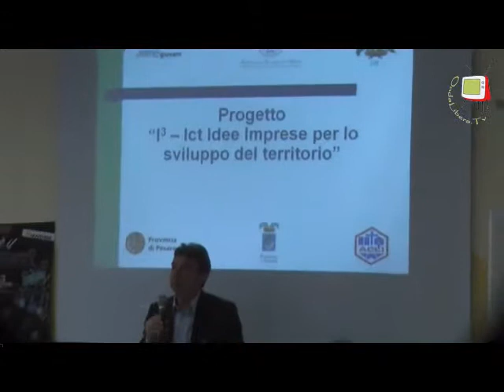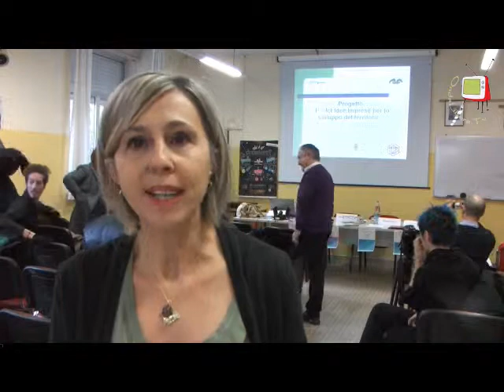Pesaro- evento finale del progetto I3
All'Istituto alberghiero "Santa Marta" di Pesaro è stato presentato la fase conclusiva del progetto I3. Un progetto europeo che dà modo ai giovani di sviluppare competenze tecnologiche per consentirgli una crescita formativa e un'opportunità lavorativa